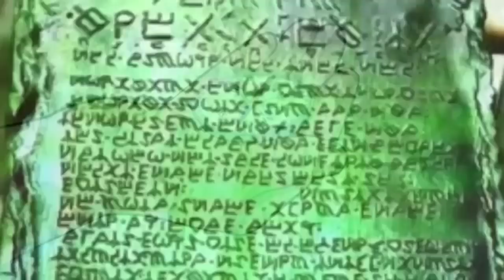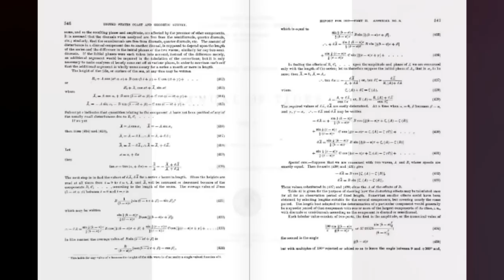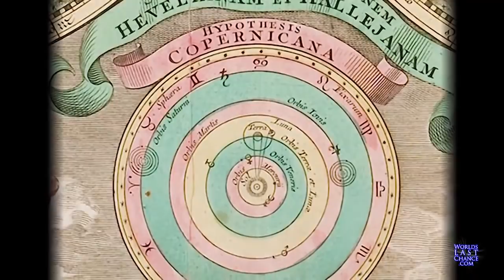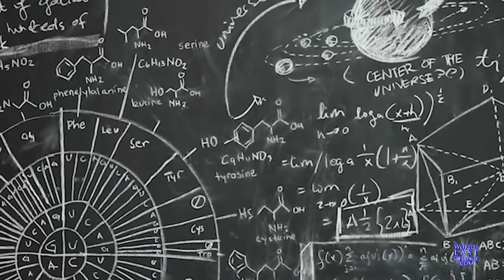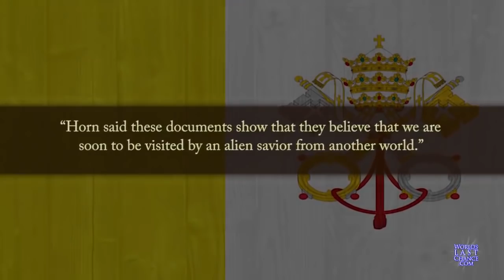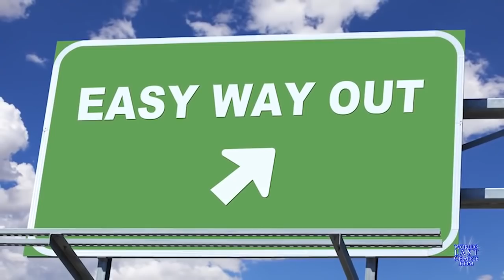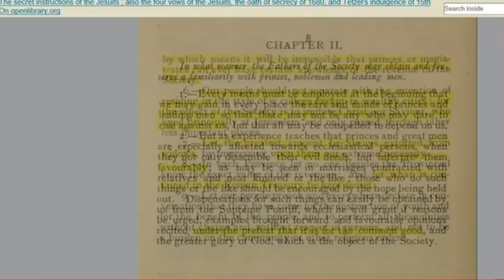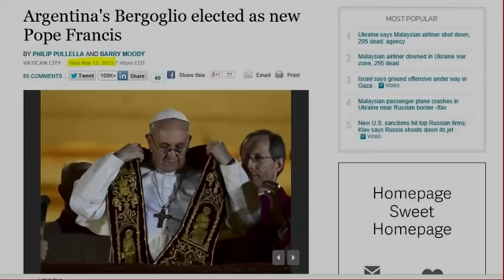Why and How It's Being Hidden The Flat Earth? Flat Earth Discussion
In order to buttress this most-important point, I herewith present this quote from one of the most brilliant beings to have ever walked the face of this flat-and-motionless earth, i.e., Nikola Tesla, wherein Tesla rightly proclaims:

"Earth is a realm, it is not a planet. It is not an object, therefore, it has no edge. Earth would be more easily defined as a system environment. Earth is also a machine, it is a Tesla coil. The Sun and moon, are powered wirelessly with the electromagnetic field (the Aether). This field also suspends the celestial spheres with elector-magnetic levitation. Electromagnetic levitation disproves gravity because the only force you need to counter is the electromagnetic force, not gravity. The stars are attached to the firmament." -- Nikola Tesla.

*Einstein was once asked how it felt to be the smartest man alive. Einstein's earnest reply was - "I don't know, you'll have to ask Nikola Tesla."

"Today's scientists have substituted mathematics for experiments, and they wander off through equation after equation, and eventually build a structure which has no relation to reality." -- Nikola Tesla, Modern Mechanics and Inventions, July, 1934, U.S. (Serbian-born) electrical inventor (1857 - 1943).

While math may be a useful tool for recording empirical observation, it seems, by stark contrast, many have given over to the new-age "priests and scribes" calling themselves "scientists," who have vigorously pushed the NWO-religion called pseudo "science."

However, "number THEORY," when reasonably determined by way of its most plausible and obvious use and intent, as it is meant to be conservatively interpreted to the end that human experience NOT be found the slave to numeric equation, can and should, in this case, NOT replace that which is perceived via the six senses, and is hereby and herewith construed and declared merely representative of such human experience, forthwith calling upon all enlightened "warriors" to continue peacefully denouncing and condemning such aforementioned skulduggery, lest we allow our nation of people, and, indeed, the entire "whirled," to slump into a dark age of emotionless, robotic drones, rendered categorically void of any and all human perception and feeling (hmm... perhaps that was precisely the Jesuit/Zionist goal) ~ Chas.

*Interestingly enough, both Newton and Einstein were - 1. working with/for the Jesuits; 2. accused of plagiarism; 3. only able to offer "THEORIES" and, 4. engaged in pseudo "science."

Legal Information